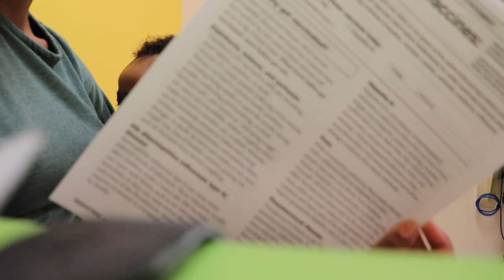BABY'S 6 MONTH DOCTOR VISIT! | 6 MONTH UPDATE!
BABY'S 6 MONTH DOCTOR VISIT!

India      @admire_me_indiab
Kenny    @easeupken